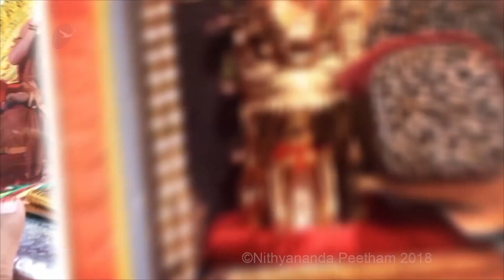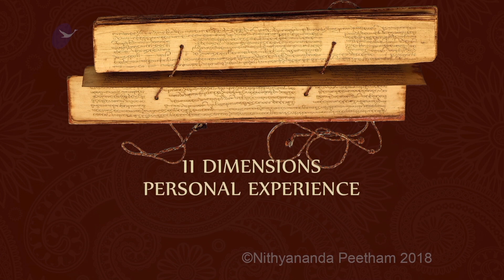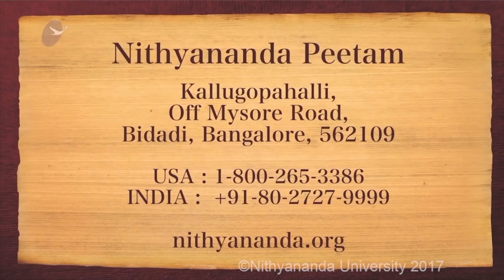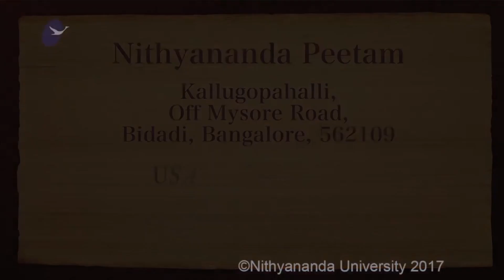Nithyananda Times 02 January 2018